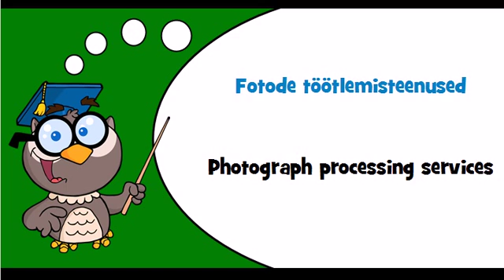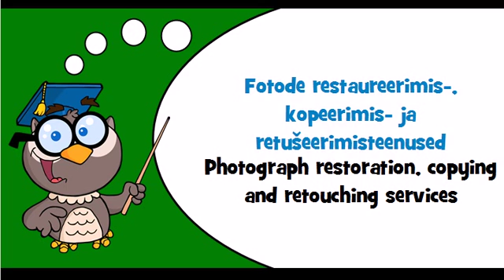Discover Estonian language Theme = Photographic services